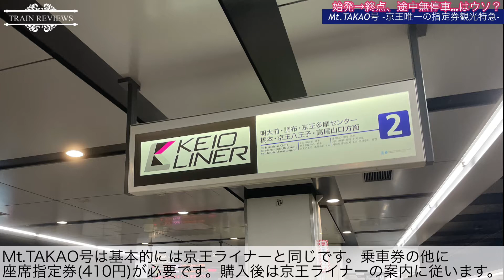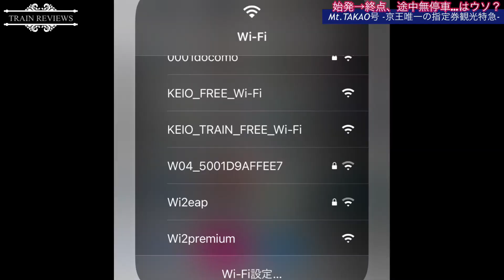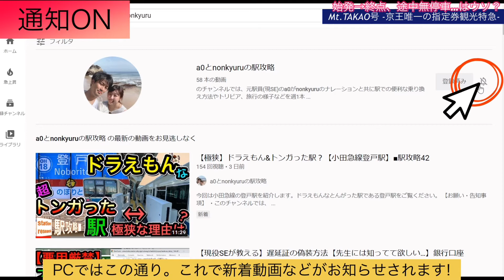【停車しまくるが次は終点？】旧Mt.TAKAOでも全力ではない●旅log3＋TRAINREVIEWS5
リクライニング車の営業はまだのようです。

【お願い・告知事項】
・このチャンネルでは、元駅員(現SE)のa0がnonkyuruのナレーションと共に駅での便利な乗り換え方法やトリビア、旅行の様子などを週1本程度不定期にお届けしますのでお見逃しのないよう、是非是非チャンネル登録・通知設定をよろしくお願いします。
・内容に誤りがあることが判明した場合は、動画の説明欄(ココ)に記載します。
・コメントを多くいただきありがとうございます！基本的に読むようにしているのですが、あまりに多くいただいているため、コメント返しは一部の方のみにさせていただきます。
・動画の転載許可、リクエスト、誤りの指摘、コラボ企画・企業案件等はコメント欄もしくはメールアドレスまでお願いします。優先してコメント返しやメールの返信をいたします。

■ナレーター
nonkyuru
お仕事募集中です！

■動画・編集・投稿
a0